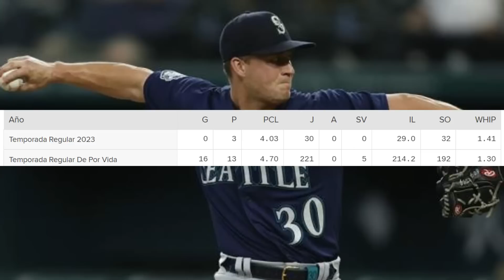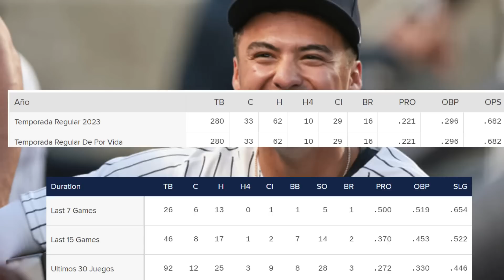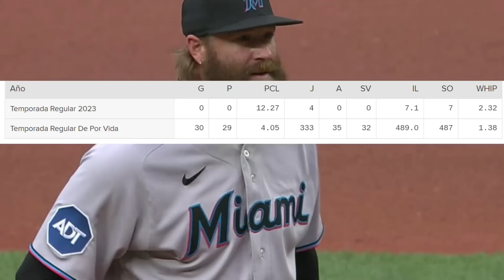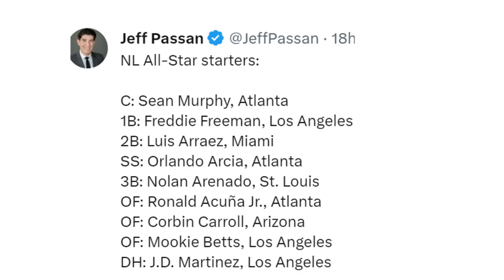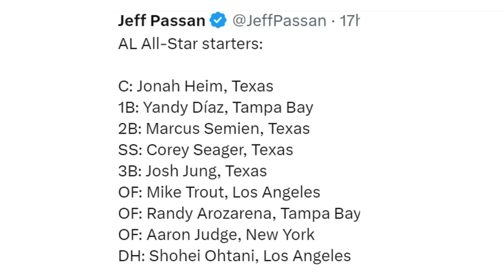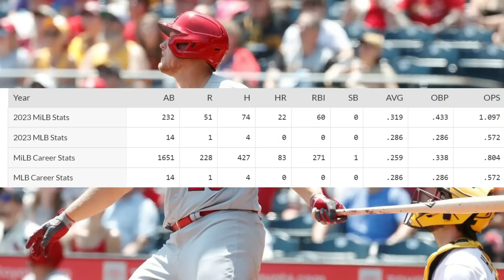TRADE MARINERS Y METS, VERDUGO A ASTROS? VOLPE DESPERTÓ, RED SOX X BRADLEY, ROSTER ALL STAR 2023